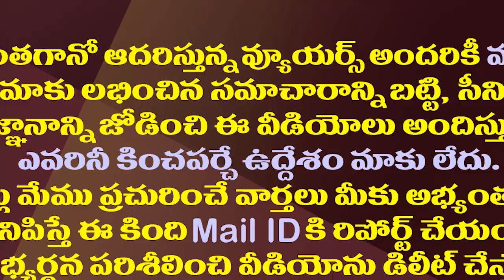అమరావతికి బాసటపై కోటంరెడ్డికి కీలకనేతల ఫోన్| MLA Kotamreddy’s Meeting With Farmers Led To A Debate